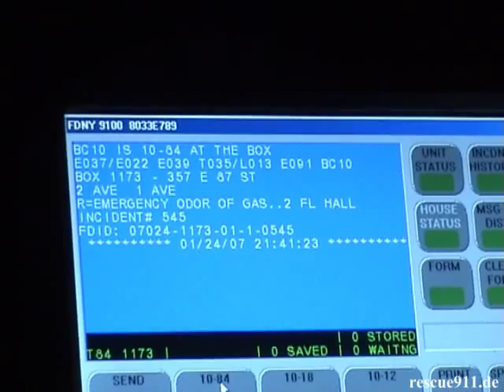[Ride along] FDNY Battalion chief 10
ride along with the FDNY 10th battalion to a suspect odour in the upper east side in Manhattan - by Dirk Steinhardt - Manhattan, New York City, New York, USA - 01.2007

Thanks to my friends from FDNY!